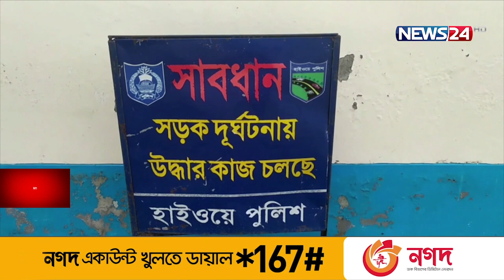নরসিংদীতে বাস-মাইক্রোবাস সংঘর্ষে নিহত ৩ | বাস-মাহেন্দ্র সংঘর্ষে ২ জনের মৃত্যু 12May.21|Dist Accident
সড়কে কিছুতেই থামছেনা মৃত্যুর মিছিল । প্রতিদিনই দেশের বিভিন্ন স্থানে  সড়কে প্রাণ ঝরছে অনেকের  । আজও  চার জেলায় সড়ক দুঘর্টনায়  প্রাণ হারিয়েছে ৭ জন । আহত হয়েছে ৭ জন ।

নরসিংদীতে বাস-মাইক্রোবাস  সংঘর্ষে এক নারীসহ তিনজন নিহত  হয়েছে । দুপুর দুইটার দিকে ঢাকা-সিলেট মহাসড়কের শিবপুর উপজেলায় যাত্রীবাহি  বাস ও  মাইক্রোবাসের  সংঘর্ষ হয়।  এতে  ঘটনাস্থলেই মাইক্রোবাস চালক ও এক নারীসহ তিনজনের মৃত্যু হয় ।  খবর পেয়ে স্থানীয়দের সহায়তায় ইটাখোলা হাইওয়ে পুলিশ ও ফায়ার সার্ভিস হাতাহতদের উদ্ধার করে হাসপাতালে পাঠায় ।  এদিকে বরিশাল -ঢাকা মহাসড়কের গৌরনদীতে বাস ও থ্রি হুইলারের সংঘর্ষে নিহত হয় দুইজন । আহত হয় আরো দুইজন । এছাড়া দিনাজপুর ও জয়পুরহাটেও সড়ক দুঘর্টনায় প্রাণ হারান দুজন ।

Our other YouTube channels :
News24 Official Address:
NEWS24
371/A
Bashundhara Road
Block – D
Bashundhara Residential Area
Dhaka - 1229